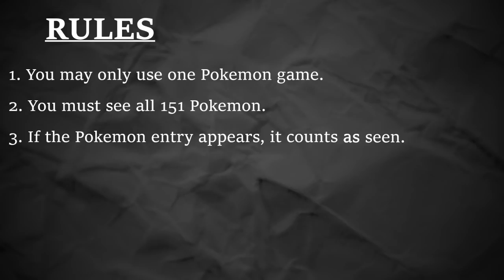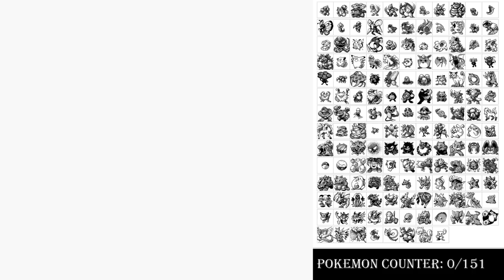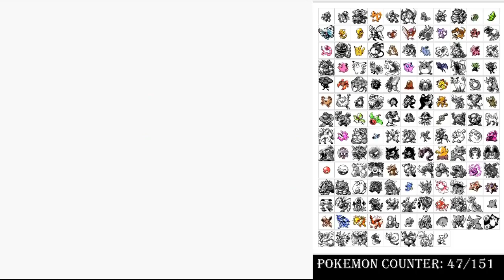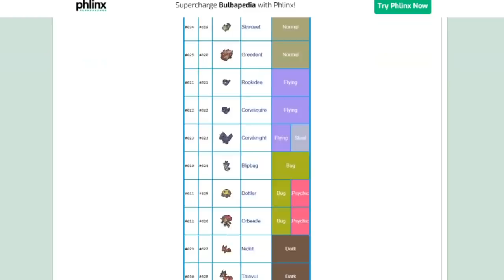Can You See 'Em All with Only 1 Game? (Gen.1) | Pokemon Challenge Run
Lemon decides to finally try to complete his Pokedex by playing Pokemon Snap in Pokemon Yellow. ...uh, wait, what?